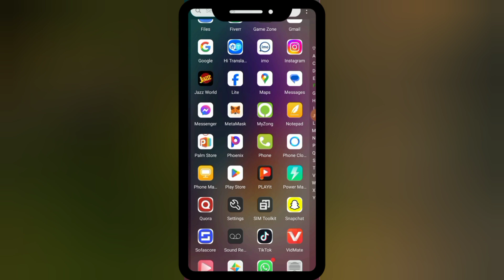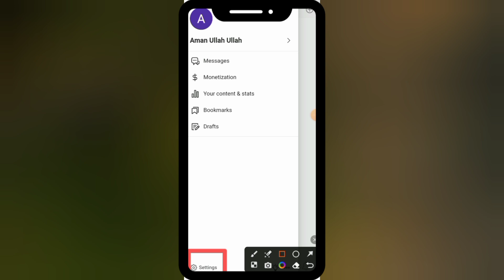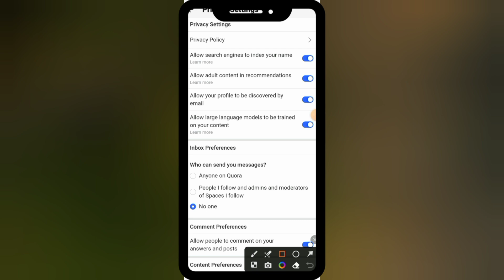How to Allow Adult in Feed on Quora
Welcome to our tutorial on how to allow adult content in your feed on Quora. In this video, we'll guide you through the steps to adjust your settings so you can view adult content in your Quora feed. This feature is useful for users who want to access a broader range of content and discussions on the platform. Follow along as we show you how to enable this setting quickly and easily.